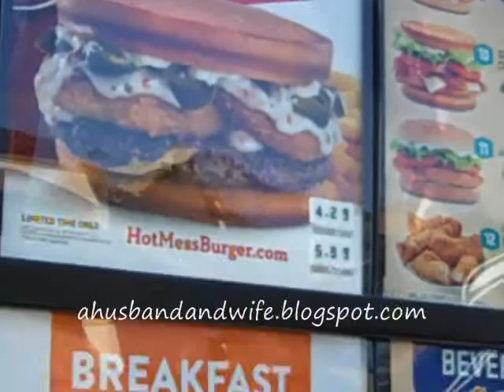A Hot Mess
SoCal Chick is at it again! This time she takes on Jack's Hot Mess.  Thank you for inviting me into you lives! I feel really honored that you came back to see my old reviews!